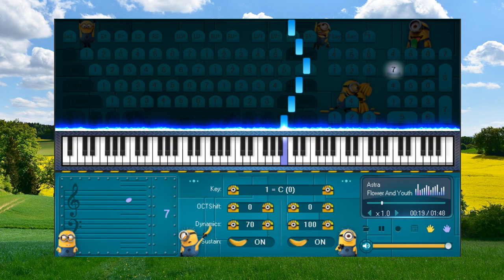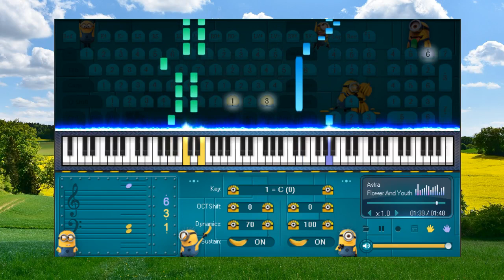Flower And Youth China National Symphony Orchestra - Piano for beginners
1. Don't be so quick to believe anything, just because it is a legend.
2. Don't be so quick to believe anything, just because it belongs to tradition.
3. Don't be so quick to believe anything, just because it is mentioned or propagated by many people.
4. Don't be so quick to believe anything, just because it is recorded in books or scriptures.
5. Don't be so quick to believe anything, just because of that metaphysical reasoning.
6. Don't be so quick to believe anything, just because it is in line with your position.
7. Don't be so quick to believe anything, just because it fits your prejudices.
8. Don't be so quick to believe anything, when it's based on superficial facts.
9. Don't be so quick to believe anything, just because it is supported by strength and authority.
10.Don't be so quick to believe anything, just because it's been preached by your missionaries or gurus.